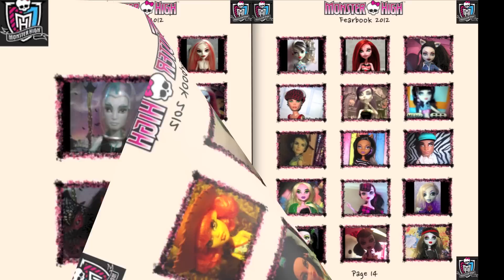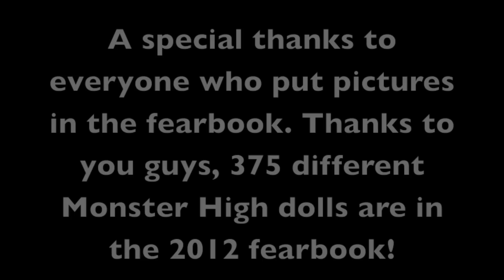2012 Fearbook! Contains 375 Different Monster High Dolls!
Hey everyone! This is the 2012 fearbook! I recommend making the video full screen and changing the quality to 1080. A special thanks to everyone who put pictures in the fearbook. Thanks to you guys, 375 different Monster High dolls are in the 2012 fearbook! Monster High rules!

Songs: "Lights" and "Everyday"